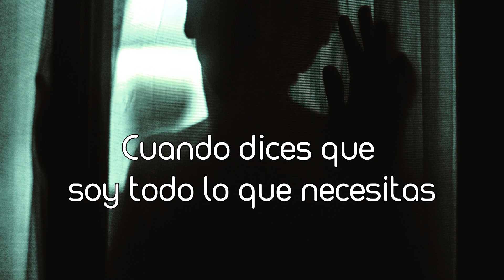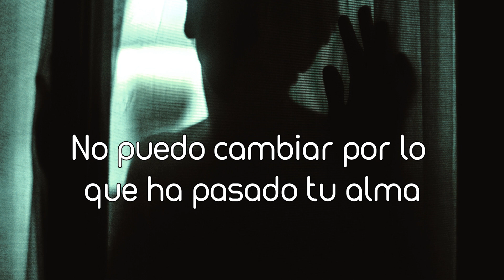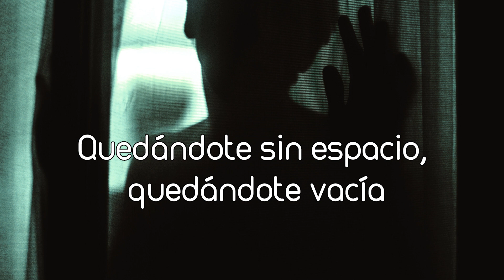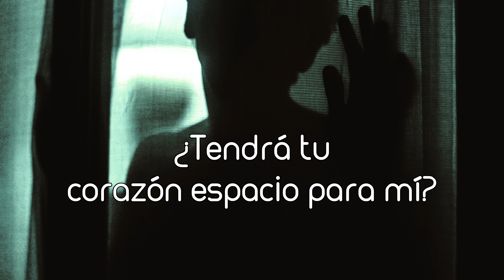shYbeast - Will Your Heart Have Room? (Subtítulos Español)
Dabai

Artist: shYbeast   Album: Single

Lyrics: When you say I'm enough for you
Will those feelings fade
Like they always do?
When you say this is all you need
Well, those tides may change
Will your heart have room for me?

Will your heart have room?

I can’t change what your soul's been through
I know the memories fade
But your mind stays bruised
I can leave this cold town
If your heart has room

I can see it in your face
Running on empty running out of space